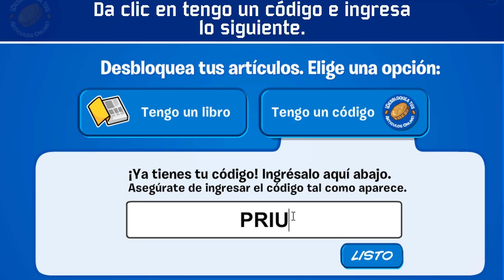☯🌈 NUEVO CÓDIGO en SUPER CLUB PENGUIN por el MES LGBT+ (4 Items & 2022 Monedas) 💰☯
😁► Únete a nuestro servidor de discord para participar en concursos, recibir notificaciones de eventos, directos, hablar con suscriptores y más cosas.

☕️► HABLEMOS DE (Vídeos en donde hablamos de ciertos temas. No siempre será con temática de Club Penguin)

🌋► MONTAÑA DK (NOTICIAS, TOPS, tutoriales, y vídeos informativos del mundo de los servidores privados de Club Penguin)

🐻► CENTRAL DE LOS PERSONAJES FAMOSOS DE: Super Club Penguin (Información y Curiosidades de TODOS los personajes de SCP)

⏰► SUPER CLUB PENGUIN STORIES (Hablamos sobre fiestas, misterios, cosas no lanzadas, y hechos en la Historia de Super Club Penguin)

🐙► CPMV, SHORTS, ESPECIALES, HISTORIA & MÚSICA DE: Club Penguin (Vídeos musicales de Club Penguin, Shorts Random, historia y música oficial del juego. Además de mis especiales por lograr metas de suscriptores)